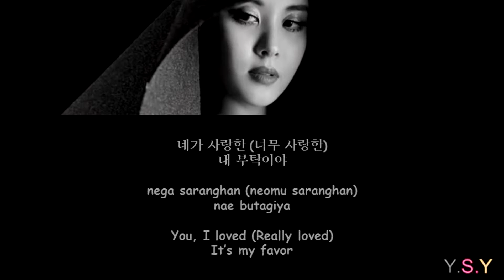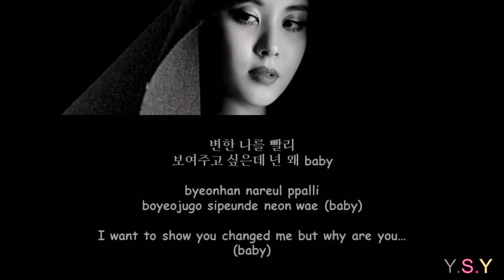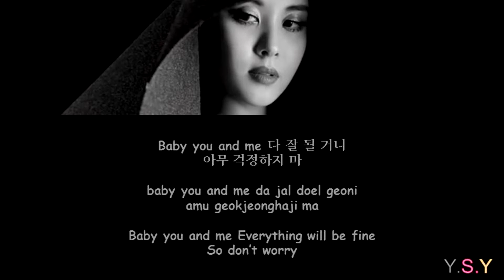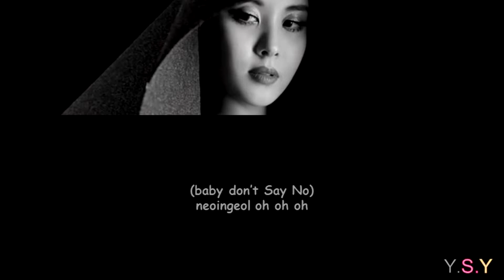Seohyun (서현) - Don't Say No [Han/Rom/Eng Lyrics]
Lyrics: ColorCodedLyrics